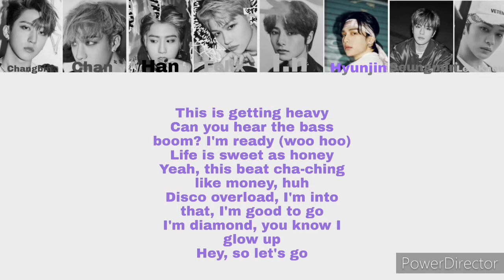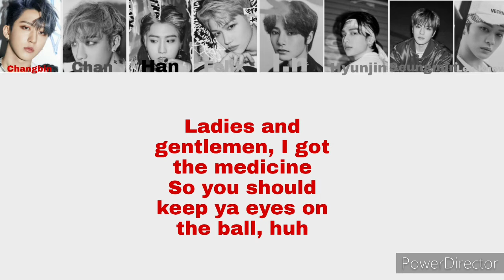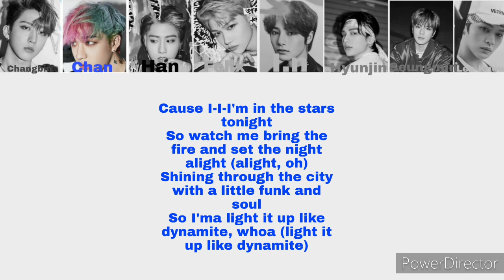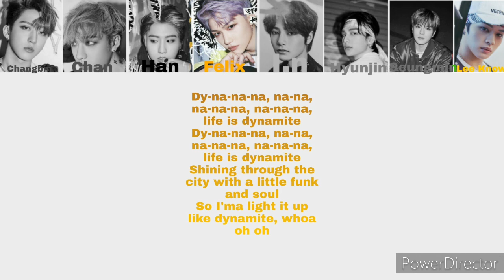How I would imagine Stray kids singing dynamite